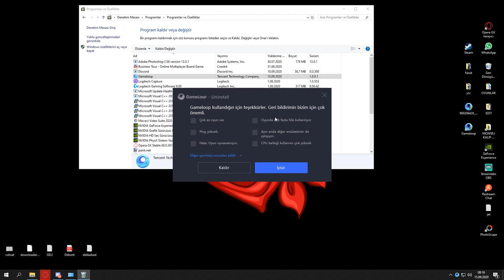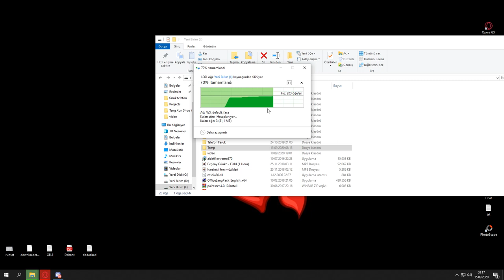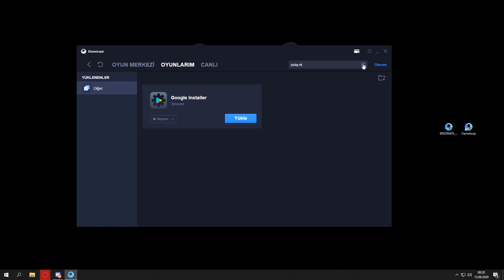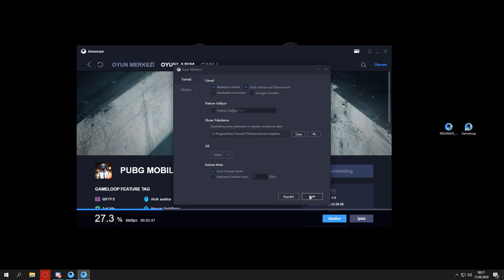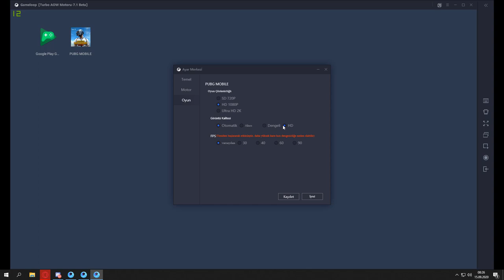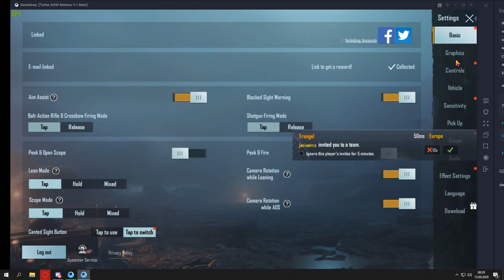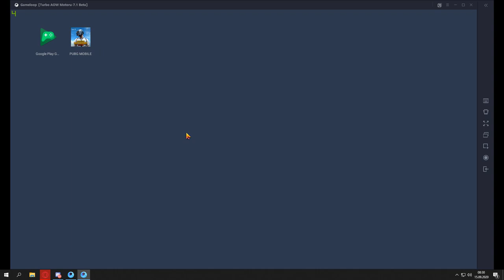PUBGMOBİLE 90FPS NASIL YAPILIR | 90FPS ALMAK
Discord adresimize gelerek Her daim yardım etmeye hazırım unutmayın muhabet sohbet içinde beklerim discorduma.

pubgmobielbedavauc
pubgmobileepin
pubgmobileelgato
pubgmobileliptonicetea
pubgmobileliteoniceteanasılyüklenir
pubgmobilelipton
pubgmobileliptoniceteauckodunasılyüklenir
pubgmobilelitoniceteayükle
pubgmobileliptoniceteayükleme
pubgmobileliptonbedavauc
pubgmobileuce
pubgmobilebedavaliptonuc
pubgmobile
pubgmobileisimdeboşluk
pubgmobileisimdenasılboşlukverilir
pubgmobileisimdeboşlukvermek
pubgmobileboşlukver
pubgmobiletürkçe
pubgmobilename
pubgmobileisimdeğiştirme
pubgmobileücresizisimkartı
pubgmobileıdkartı
pubgmobileıdcard
pubgmobilehile
pubgmobilehack
pubgmobileaimbot
pubgmobileisimdeözelkarakter
pubgmobileözelkarakter
pubgmobilemaskaraseti
pubgmobilemaskara
pubgmobileisimdenasılboşlukverebilirim
pubgmobileeniyivuruşlar
pubgmobilebedavasilahskinleri
pubgmobileuçmahileleri
pubgmobileskin
pubgmobilesilahkaplaması
pubgmobilebedavauchilesi
pubgmobilebedavasilahskini
pubgmobilebedavaelbisealma
pubgmobilebedavakaplamahilesi
pubgmobilekaplama
pubgmobilemaskaraçıkartmahilesi
pubgmobilealtımirado
pubgmobile0.19.0güncelleme
pubgmobilelivik
pubgmobile14sezon
pubgmobilesezon14
pubgmobilemaskara
pubgmobile14sezonhile
pubgmobile90fps
pubgmobile90fpsyapmak
pubgmobile90fpsyapmanınyolu
pubgmobile90fpsolmuyor
pubgmobile90fpsyapmakiçinnegerek